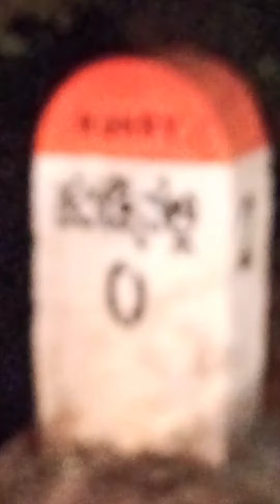Laksha Deepothsava 2K19| KUDINALLI | MALNAD | 2019 | dude_0707 | Soujith kp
ಅಪ್ಪಟ ಮಲೆನಾಡಿನ ತುಂಗಾ ನದಿಯ ದಡದಲ್ಲಿರುವ ಕೌಂಡಿನ್ಯ ಕ್ಷೇತ್ರ ಕುಡಿನಲ್ಲಿಯ ಸಂತಾನ ವೇಣುಗೋಪಾಲ ಕೃಷ್ಣಸ್ವಾಮಿಯ ದೇವಸ್ಥಾನದ ಲಕ್ಷದೀಪೋತ್ಸವದ ನೈಜ ದೃಶ್ಯವಿದು.

ಬಹಳ ಹಿಂದಿನ ಕಾಲದಿಂದಲೂ ಕುಡಿನಲ್ಲಿ,  ಕೂಡಿಗೆ,  ಹೆಬ್ಬಾರಡಿ ಗ್ರಾಮಸ್ಥರು ಸೇರಿ ಸುಮಾರು ಅರ್ಧ ಕಿಲೋಮೀಟರ್ ಹೆಚ್ಚಿನ ದೂರದಲ್ಲಿರುವ ಹಲಸಿನ ಕಟ್ಟೆಯ ವರೆಗೆ, ರಸ್ತೆಯ ಇಕ್ಕೆಲಗಳಲ್ಲಿ ಬಾಳೆಕಂಬ, ಅಡಿಕೆ ದಬ್ಬೆ ಇಂದ ತಳಿಯನ್ನು ಮಾಡಿ,  ಇಡೀ ದಿನ ಶ್ರಮಪಟ್ಟು ದೀಪಹಚ್ಚುವ ವ್ಯವಸ್ಥೆಯನ್ನು ಮಾಡುತ್ತಾರೆ.

ಬೆಳಿಗ್ಗೆ ಶ್ರೀ ಮಠ ಶಕಟಪುರ ದಿಂದ ಸಂತಾನಗೋಪಾಲ ಶ್ರೀಕೃಷ್ಣ ಸ್ವಾಮಿಯ ಉತ್ಸವಮೂರ್ತಿಯನ್ನು ವಾದ್ಯಮೇಳ ಶಂಕ ಜಾಗಂಟೆ ಸಿಡಿಮದ್ದುಗಳಿಂದ ಸ್ವಾಗತಿಸಿ ಸಂಭ್ರಮಿಸುತ್ತಾರೆ.

ಸಂಜೆ ಶ್ರೀಗೋಪಾಲಕೃಷ್ಣ ಸ್ವಾಮಿಗೆ ಸಕಲ ಪೂಜೆ ಜೊತೆಗೆ ರಂಗ ಪೂಜೆ ಸಲ್ಲಿಸಿ, ಸ್ವಾಮಿಯ ಉತ್ಸವಮೂರ್ತಿಯನ್ನು ಹೊತ್ತು ವಾದ್ಯಮೇಳ ಡೊಳ್ಳುಕುಣಿತದ ಜೊತೆಗೆ ಇಡೀ ಗ್ರಾಮಸ್ಥರು ಬಂದು ಬಾಂಧವರು ಒಡಗೂಡಿ ದೀಪ ಹಚ್ಚುತ್ತಾ ಇಡೀರಾತ್ರಿ ಸಂಭ್ರಮಿಸಿ  ದೀಪೋತ್ಸವ ನಡೆಸುತ್ತಾರೆ.

-ಪ್ರಕಾಶ್ ಕುಡಿನಲ್ಲಿ.